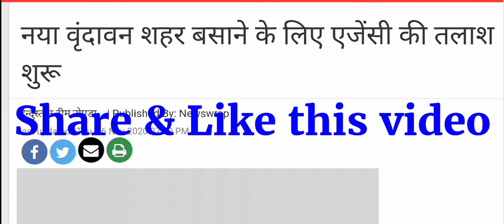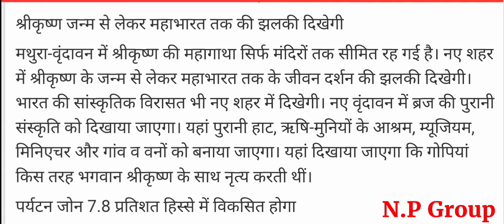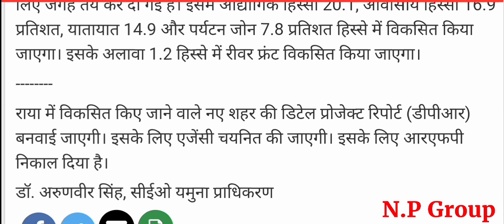जेवर,टप्पल,राया न्यूज - नए शहर को बसाने के लिए यमुना प्राधिकरण के मास्टर प्लान पर सरकार ने लगाई मुहर